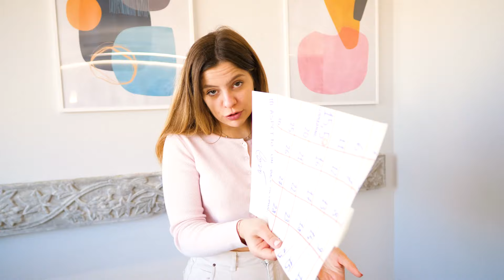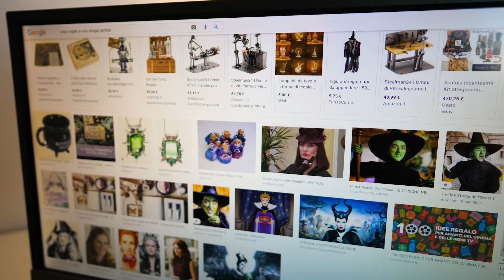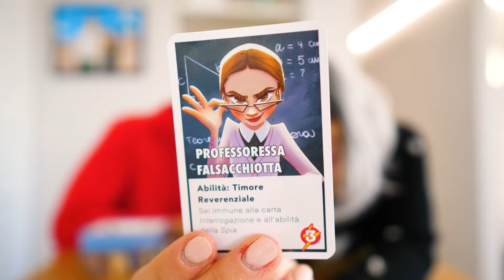FESTA DI COMPLEANNO A SORPRESA PER CORÌ!!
Abbiamo scoperto che il 15,5 Aprile è il compleanno della sorella gemella Corì e le abbiamo fatto un regalo a sorpresa speciale!